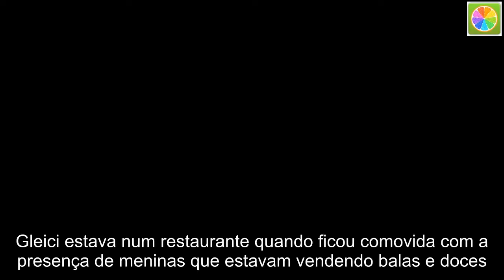Em atitude nobre, Gleici se emociona e leva vendedoras de rua para almoçar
Gleici estava num restaurante quando ficou comovida com a presença de meninas que estavam vendendo balas e doces.  +Luciano Camargo, irmão de Zezé, viaja para França e renova votos de casamento com a mulher  As meninas se aproximaram e falaram que estavam com fome. Gleici, comovida com a situação, convidou as garotas para sentar na mesa do quiosque e almoçar com ela.  Uma testemunha que estava no local, Maike Amorim, contou como tudo aconteceu em publicação no Twitter.  “Elas falaram que estavam com fome, perguntou se a gente poderia comprar comida. Daí a Gleici as chamou pra sentarem na mesa e comer com a gente”, relatou ele.  Vale lembrar que a campeã da edição do BBB de 2018 tem dividindo seu tempo entre os compromissos profissionais, família, amigos e o namorado Wagner Santiago. Desse último mencionado, por sinal, a morena não tem desgrudado. Até para conhecer sua terra natal Gleici o levou.  No entanto, eles tiveram que se separar pela primeira vez desde que Gleici venceu o BBB18, no dia 19 de abril. O artista visual voltou para Curitiba na tarde desta terça-feira, 08 de maio, e deixou a campeã no Rio com saudade. “Wagner foi pra Curitiba e meu coração já tá apertado de saudades. Já já tenho que voltar pro Acre, resolver algumas coisas da minha vida e matar a saudade da família também”, escreveu ela, que pretende levar o namoro mesmo com a distância e já cogita morar com o amado no Rio.  Apaixonado, o artista visual respondeu o post da namorada: “Preciosa, já, já estaremos juntos novamente. Tô com você sempre. Fica perto! Amo muito!”.